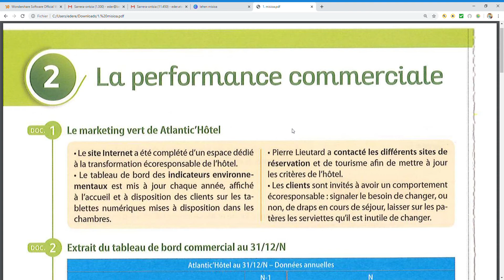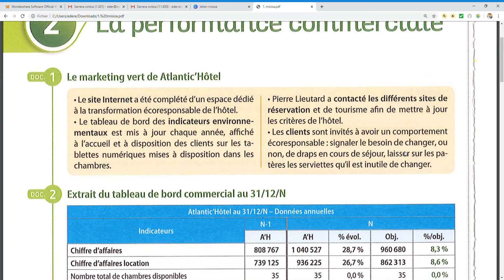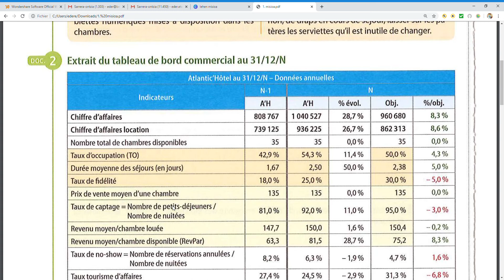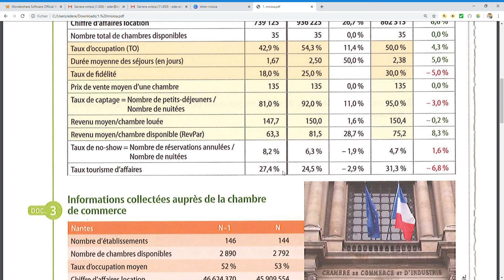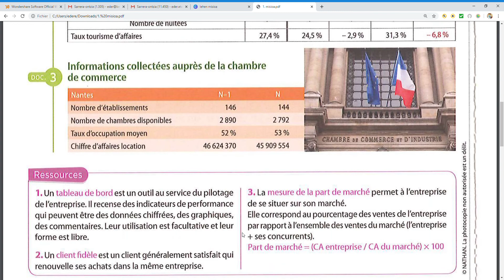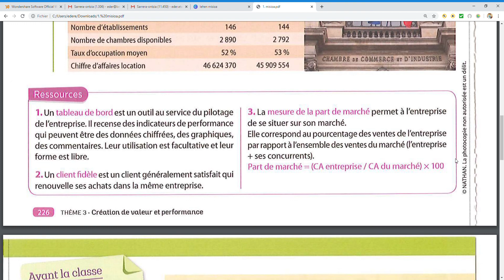lehen misioa TEORIA 1 MKZT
Lehen misioaren teoria